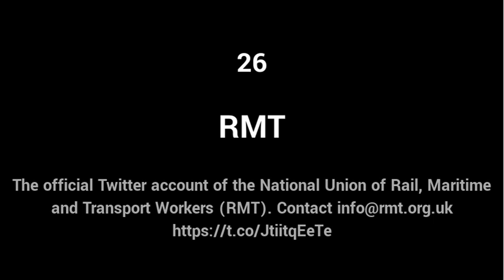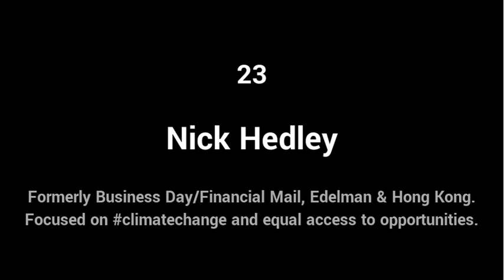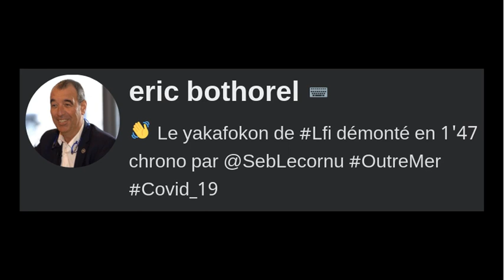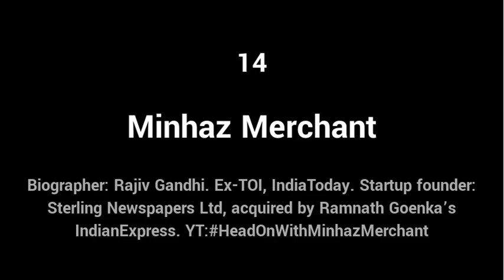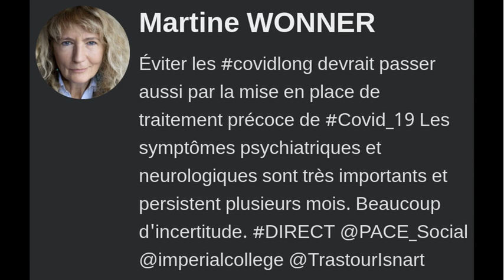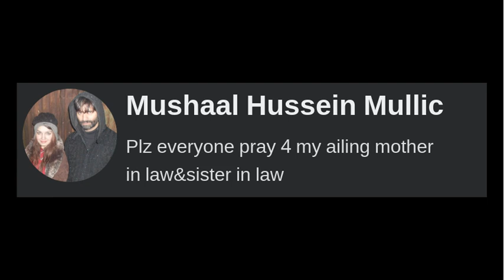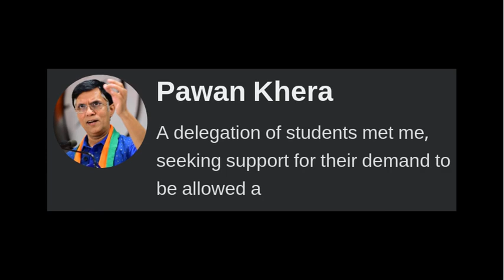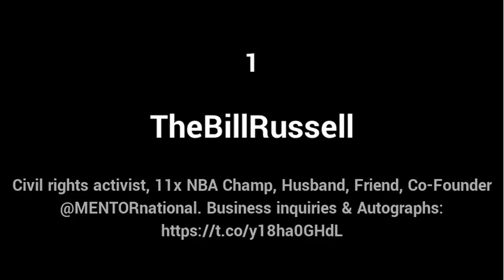Top messages on Covid_19